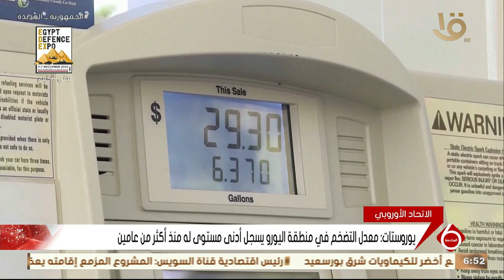أخبار الاقتصاد.. اقتصادية قناة السويس توقع خطاب نوايا لإنشاء مصنع كيماويات بشرق بورسعيد